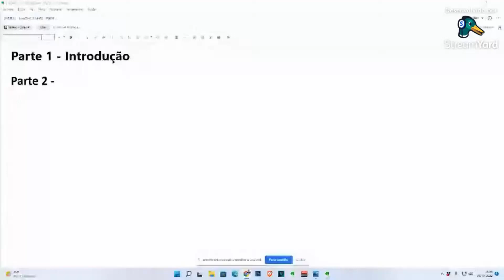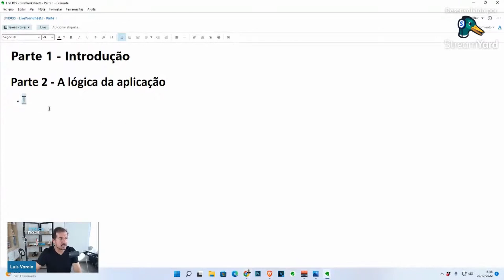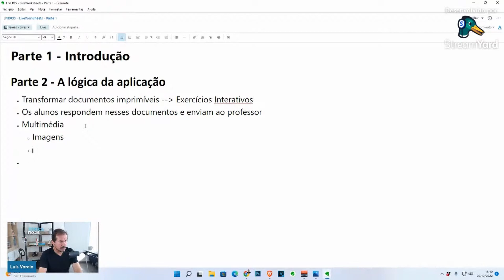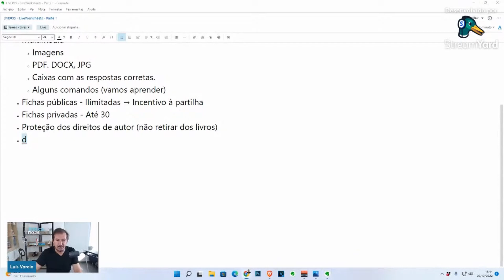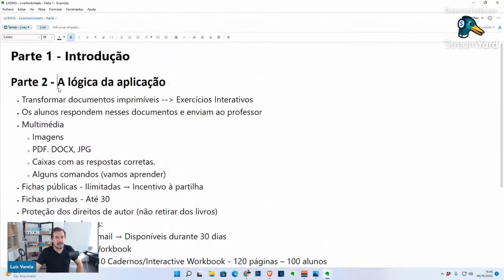Aula 2 - A lógica da Aplicação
Aula com informações sobre a lógica do LiveWorksheets

Onde me podes encontrar?